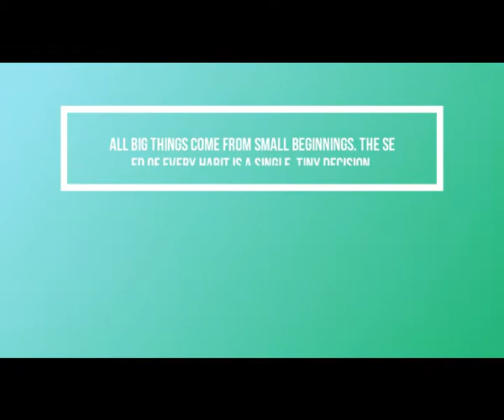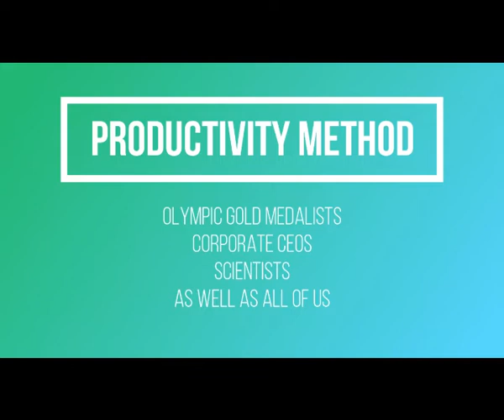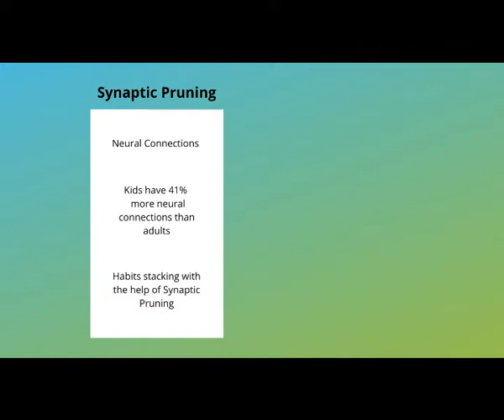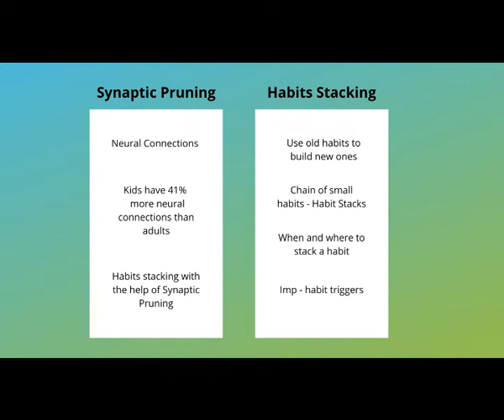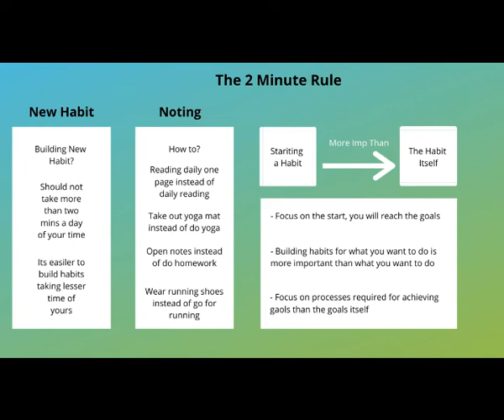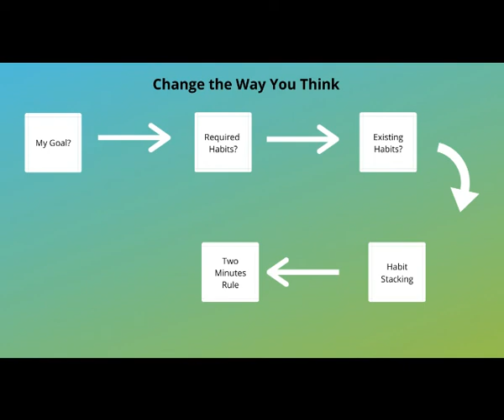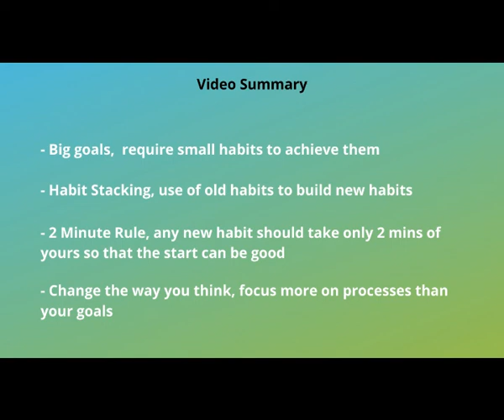मोठ्या गोल्स साठी छोट्या सवयी | Atomic Habits | Marathi Audio Books | Marathi Video | Pustak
To buy this book online, follow the link

Start Video - 0:00
Middle - 5:00

Atomic Habits book summary in marathi
If you want to listen to Book summaries in marathi then watch this video
If you want to listen to audio book Atomic Habits by James Clear then watch this video
If you want to listen to Marathi book summaries then watch this video
If you want to get marathi motivation then watch this video
If you want to keep yourself motivated then watch this video
If you want to watch self help book summaries then watch this video
If you want to learn how to build small habits for great results then watch this video
If you want to read a marathi book a week then watch this video
If you want to watch Page4 videos then watch this video
If you are interested in marathi books then watch this video
If you are a marathi speaking person then watch this video
If you want to learn mothe goals kase achieve karayche then watch this video
If you want to learn chhotya savayi kashya lavaychya then watch this video
If you want to listen to atomic habits book summary in marathi then watch this video
Goal setting in Marathi
How to set goals
Goals vs habits
Habits are more important than goals
Marathi books audio
Marathi book reading
Marathi book review
Marathi books must read
Marathi book summary
Marathi book story
Marathi book natak
Marathi audio books
Marathi audio books full length
Book summary in marathi
Audio book summary in marathi
Audiobook marathi
Motivational audio book in marathi
Best audiobooks in marathi
Summary book in marathi

Marathi Story
Marathi goshti
Marathi motivational speech
Marathi book audio
Maharashtra police
Majha hoshil na
Zee Marathi
Marathi news abp majha
Marathi Songs
Marathi dj songs
Marathi gane
Marathi new song
Marathi story
Marathi movies 2019
Marathi movies 2020
Marathi natak
Marathi motivation
Marathi motivational video
Marathi motivational song
Marathi motivational status
Marathi motivational story
Marathi motivational speaker
Marathi book
Marathi book reading
Marathi book story
Marathi best movies
Marathi best songs
Marathi books to read
Marathi books review
Best seller books in marathi
Marathi channel
Maharashtra band
Maharashtrachi hasya jatra
Maharashtra song
Marathi news zee 24 taas live
Marathi news live ibn lokmat
Marathi serial
Marathi serial title song
Marathi serial songs